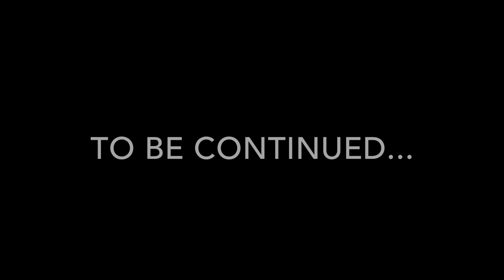DRUNK TRIVIA l Ep. 4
Follow them on Instagram:
Bap: @bapsie24
Curtis: @colonelcopin

Hi! My name is Alexis, or as you may know me, airbenderalexis! I am a 21 year old college student and based in San Diego, California. I (try to) post videos on my channel every Tuesday! I do challenges, tags, vlogs, comedy raps, and my series called Drunk Trivia! I love to collab with my friends and family, and share my original ideas with the youtube community! I try to make videos that I would want to watch, and create the kind of content that made me fall in love with YouTube in the first place. I love pop punk music and watching youtubers in my spare time! If you watch my videos it means the absolute world to me, thank you!